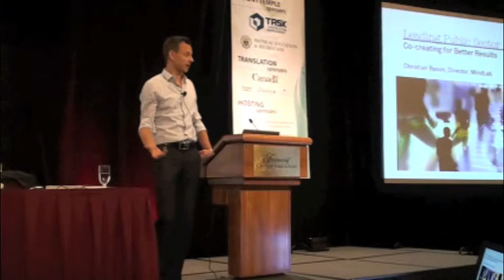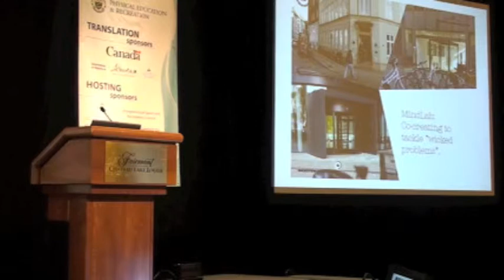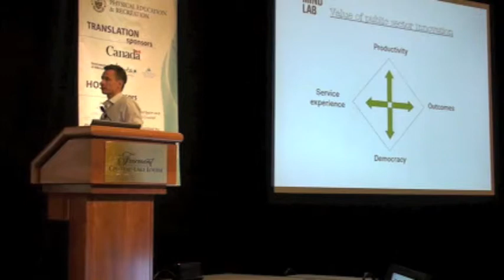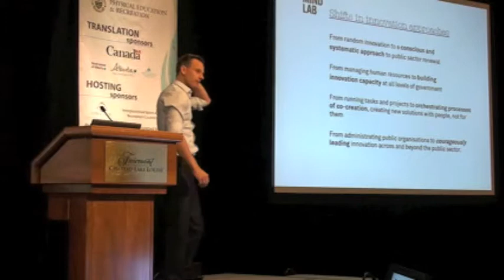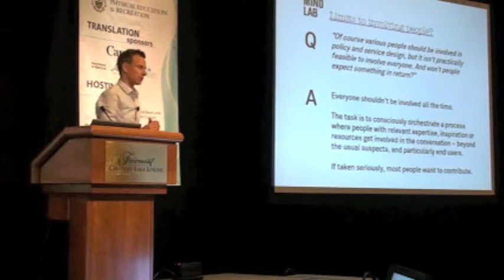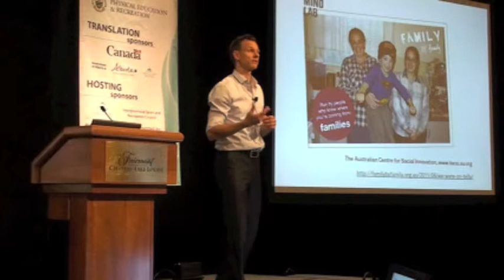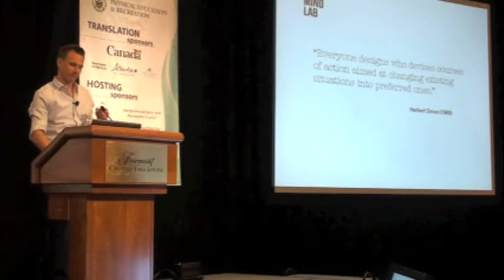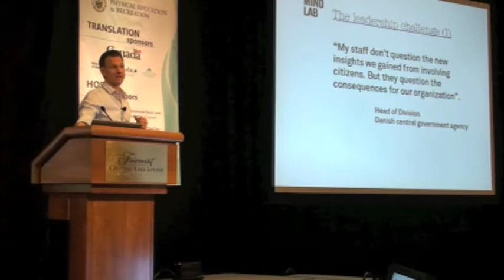Leading Public Sector Innovation: Co-Creating for Better Results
Christian Bason, Author and Head of MindLab, Copenhagen, Denmark